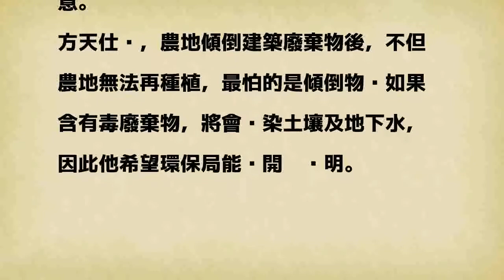萬丹鄉產業道路遭倒廢棄物 環局追查開罰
〔記者葉永騫／萬丹報導〕萬丹鄉保厝村福德街的產業道路旁農地近日遭人傾倒建築廢棄物，環保局今天前往稽查將依違反廢棄物清理法送辦。

發表評論評論如下。